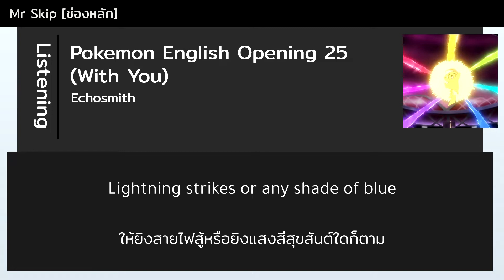[แปลไทย] เพลงเปิดโปเกม่อน Journey อังกฤษที่ 3 (With You) - Echosmith (Tv Size)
เพลงเปิดโปเกม่อน Journey ที่ 3 เวอร์ชั่นอังกฤษ With You โดย Echosmith
แปลเพลงโดย Mr Skip

1.มีการเพิ่มคำเกินความหมายเดิม เพื่อความสระสรวยเนื้อเพลงนะครับ
2.อาจจะมีแปลผิด พิมพ์ผิดหรือพิมพ์แปลกๆไปบ้าง ขออภัยด้วยนะครับ